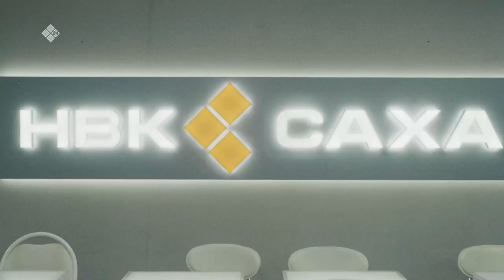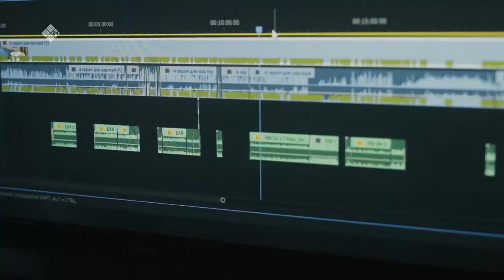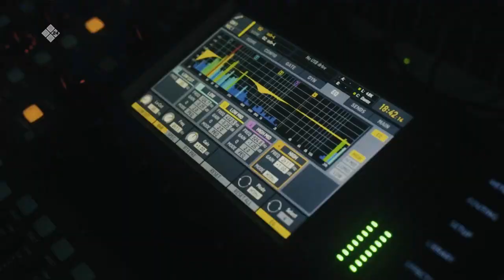«Саха»НКИХ биир үлэтин күнэ хайдах ааһарый? (08.10.21)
С тех пор, на протяжении вот уже 58 лет Национальная вещательная компания «Саха» ежедневно радует своих телезрителей информационными, познавательными и развлекательными программами, сериалами и проектами на двух языках.

На сегодняшний день НВК «Саха» является одной из крупнейших региональных теле- и радиовещательных компаний России. У компании 21 филиал в районах Якутии и в Москве.

Три телеканала НВК «Саха», «Мамонт» и «Якутия24» и радио «Тэтим» вещают в круглосуточном режиме. В этом году также заработало мобильное приложение «НВК Саха».

24 часа семь дней в неделю корреспонденты, ведущие, операторы, редакторы, режиссеры, монтажеры, звукорежиссеры, техники, художники декораторы, графисты, дикторы, визажисты, водители и другие работники компании трудятся над созданием контента.

О том как проходит один рабочий день НВК «Саха» смотрите в нашем видеоролике.